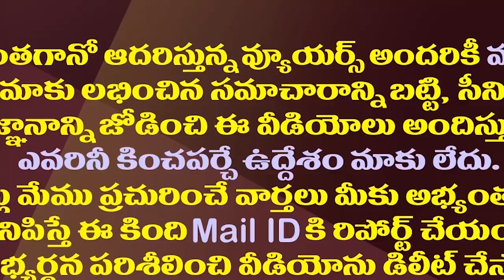ఆ కుటుంబంలో ఆధిపత్యపోరుతో చంద్రబాబుకు తలనొప్పి| Big Headache To Chandrababu With Kinjarapu Family